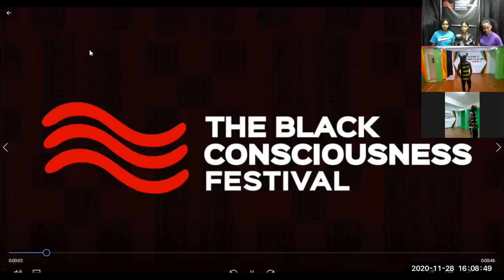EVOLUTION OF JAMAICAN DANCE WORKSHOP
The Evolution of Dance in Jamaica takes a look at the music and dance from traditional folk forms to present-day Dancehall.
This gives an understanding as to how our past influenced our present through music and dance. Participants will be given an overview of the Kumina, Revival, Mento, Ska, Rocksteady, Reggae and Dancehall. Get ready to DANCE!